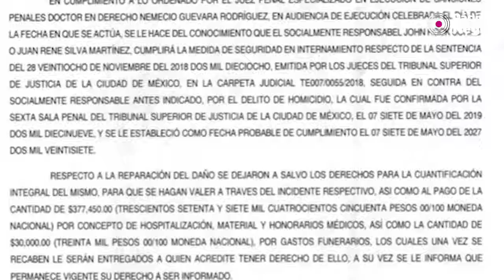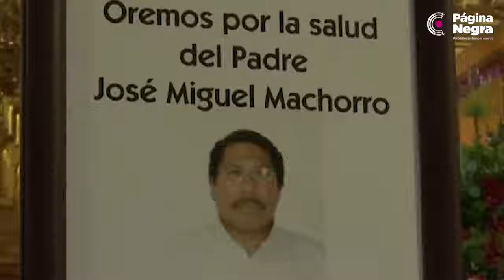Cura poblano asesinado en CDMX tenía tres hijos.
El Tribunal Superior de Justicia de la Ciudad de México ordenó como reparación del daño solamente el pago de los gastos de hospitalización del párroco que sobrepasan los 300 mil pesos así como 30 mil pesos por el pago de los servicios funerarios, pero no contempló a la familia que dejó el párroco.